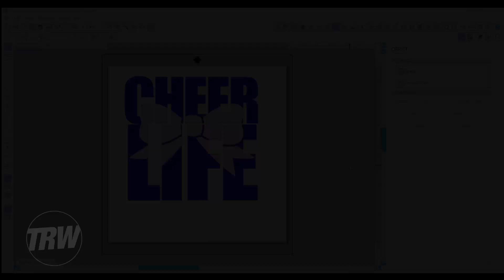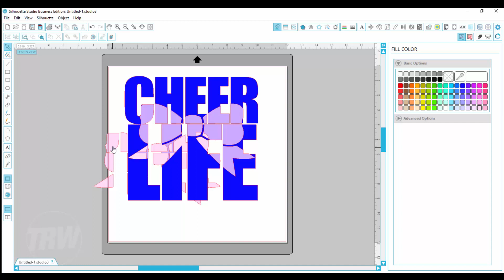How to Create a Magic Trap in Silhouette Studio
This tutorial shows you how to make a Magic Trap in Silhouette Studio. A Magic Trap creates an offset on your top layer of vinyl, eliminating the chances of a garment showing between two colors when layering HTV.

Rhinestones
Heat Transfer Vinyl
Template
Custom Designs